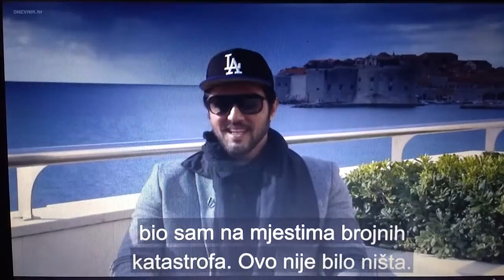ALEXANDRA-Dubrovnik-Croatian TV Interview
Interview with Bobby Emprechtinger and Daniel Utjesanovic about the upcoming STAR LIVE Production: ALEXANDRA.